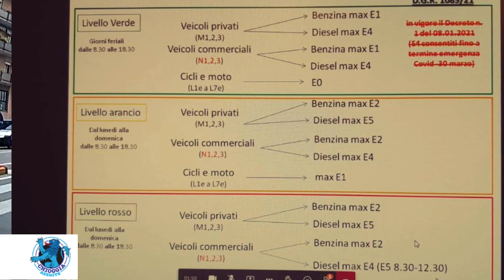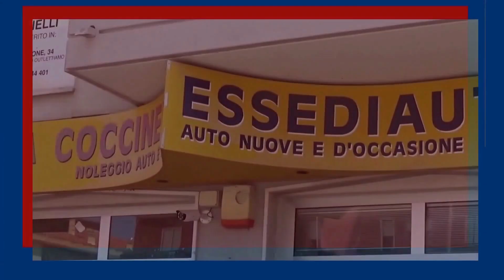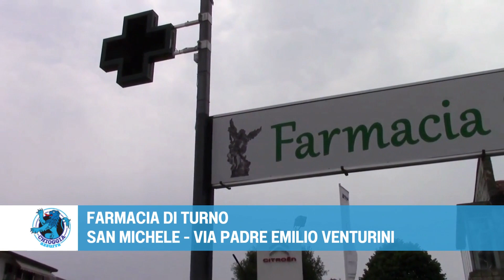COSA C'È DI NUOVO, NOTIZIE DAL WEB DI SABATO 1° OTTOBRE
DIMESSA CON DUE COSTOLE ROTTE LA 70ENNE INVESTITA SULLE STRISCE - È stata dimessa ieri, dopo due giorni di osservazione, la 70enne investita giovedì pomeriggio in tombola da un minorenne in bici elettrica mentre attraversava le strisce pedonali. La signora ha riportato la frattura di due costole...

BLOCCO DELLE AUTO (diesel e benz)  DA SABATO PRIMO DI OTTOBRE (COMUNI con più di 30.000 ABITANTI) fino al 18 dicembre - Da oggi sabato primo ottobre scatta il blocco alla circolazione dei diesel euro 4 e benzina euro 1 ma, a seconda del grado di inquinamento atmosferico segnalato dai bollettini ARPAV potrebbe scattare anche per i diesel euro 5 e benzina E2.
Cercando di sintetizzare...

Inoltre
Inizia il torneo di scacchi Open International e l'assessore da il via facendo la prima mossa in prima scacchiera...

I ricercatori dell'Università di Padova incontrano Chioggia, visita guidata al museo e presentazione dei progetti di studio, oltre a tanti giochi per i più piccoli...

Oggi parte la Family For Run, partenza alle 9 dall'Isola dell'Unione